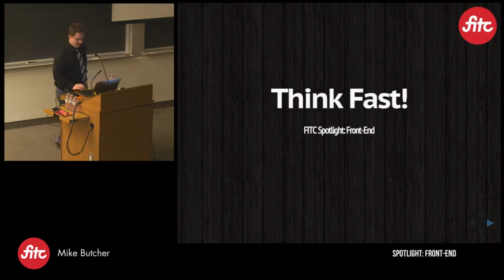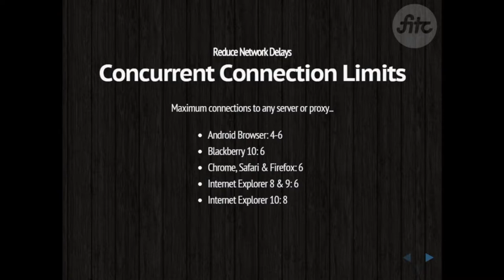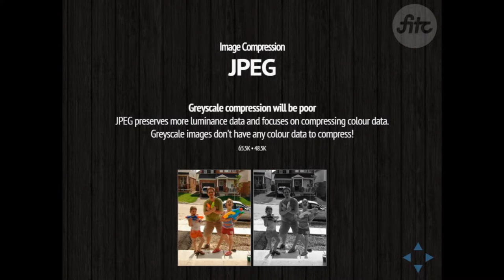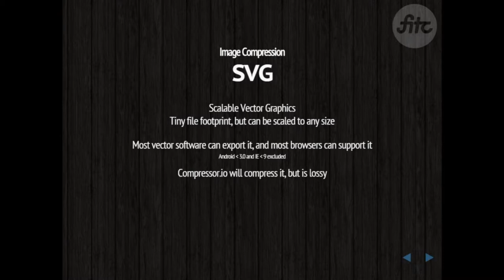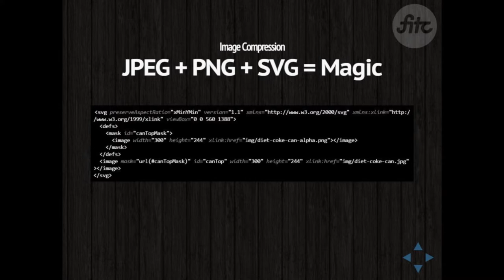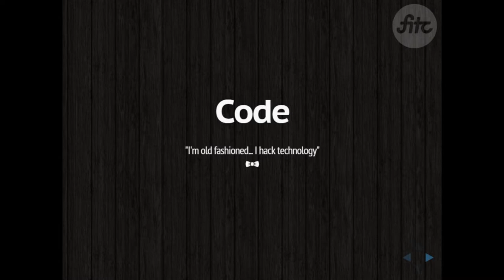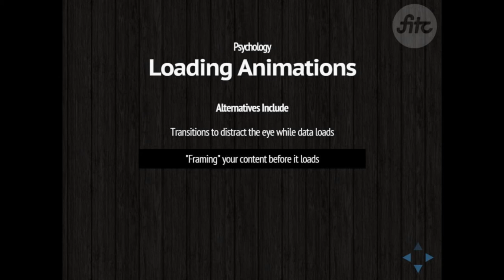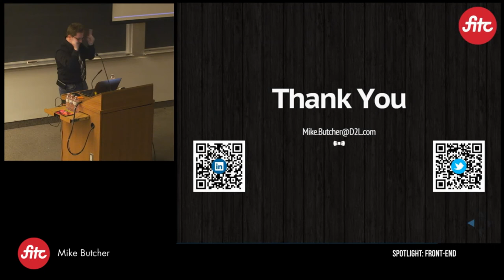Think Fast!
We now count page load times in fractions of a second, and speed can effect everything from your search engine rankings to your bounce rates and your bottom line. Learn how to get the most out of your compression tools, how to take advantage of changing browser and network capabilities, how to decide when bigger is actually better, and how to avoid common speed traps.

Mike Butcher
Senior Web Developer, D2L